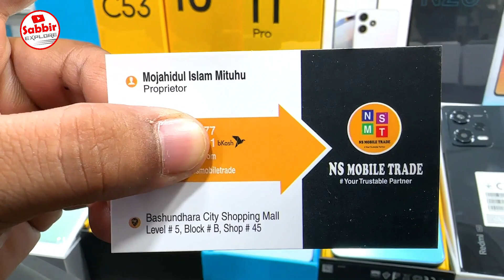বসুন্ধরায় পাইকারি দামে নতুন মোবাইল🔥 New Mobile Phone Price in Bangladesh 2023🔥 Sabbir Explore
NS MOBILE TRADE

📱মোবাইল নাম্বার : 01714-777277  /  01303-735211   (bKash)